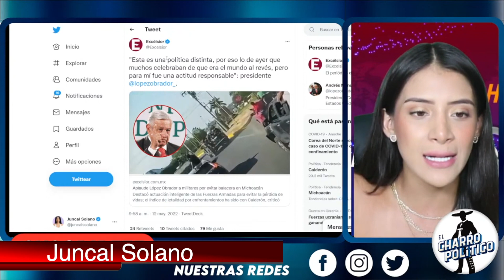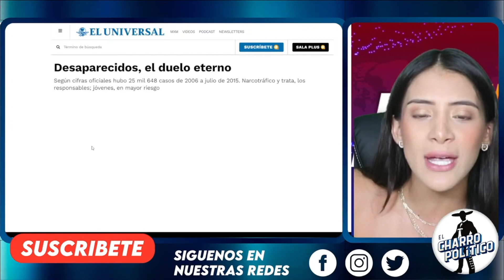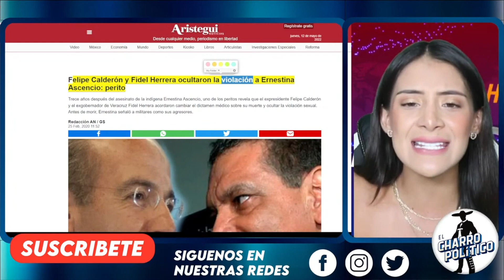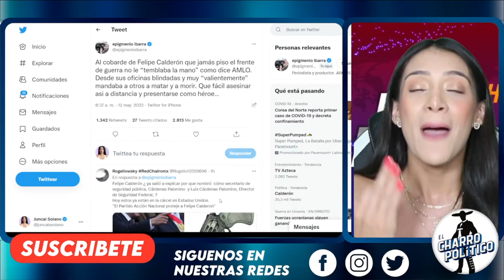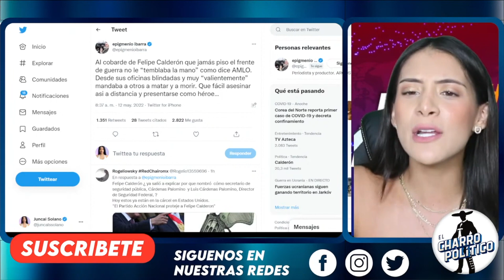RANCHO DE CALDERON CON CUARTEL MILITAR! PENSARON QUE NO LO ENCONTRARÍAN